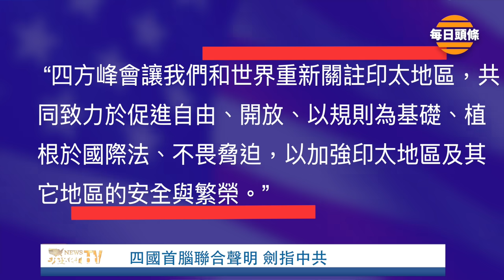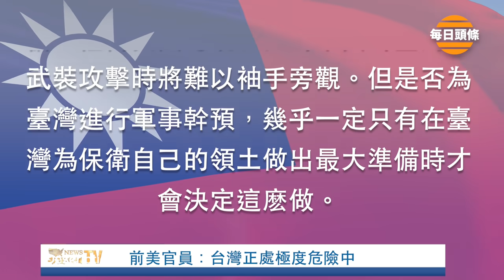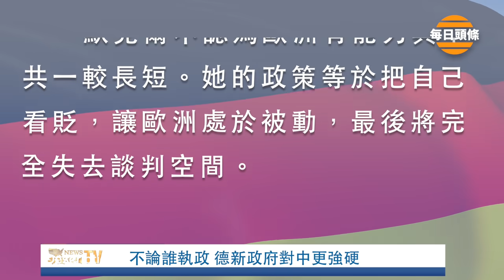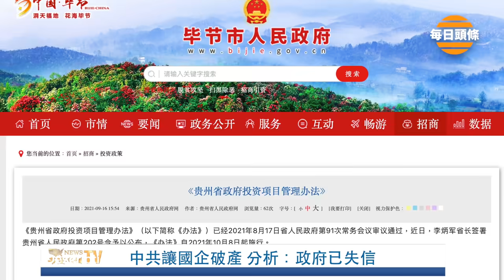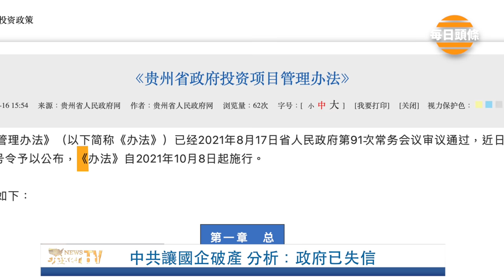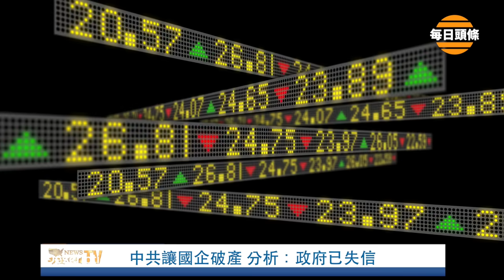“台灣正處於極度危險中！”為川普政府規劃國防戰略的前五角大樓官員發出警示。【希望之聲TV-每日頭條-2021/09/25】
警告說：“最危險”的情況就是 中共 以最快方式攻占並取得對 台灣 的控制，使 美國 來不及幹預...

9月25日內容提要：
美日印澳首腦聯合聲明 多次劍指中共
前五角大樓官員：台灣正處於極度危險中
中共承認綁架罪？孟晚舟一返國 加拿大人獲釋
不論誰執政 德新政府可望對中共更強硬
中共地方政府讓國企破產 分析：政府已失信
北美最古老人類腳印出土 距今2.3萬年